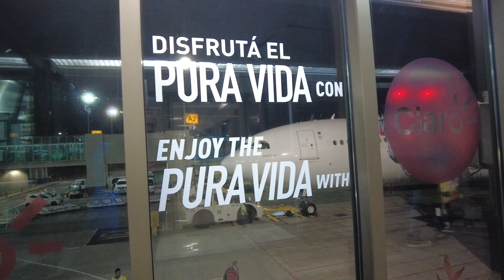CONSEJOS PARA VIAJAR EN AVIÓN.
Antes de hacer las maletas, descubre varios CONSEJOS para viajar en avión.
¿Ya es hora de tomar tu vuelo
Llega con tiempo. Usualmente, se recomienda que si tomas un vuelo doméstico (nacional), llegues por lo menos con dos horas de anticipación al aeropuerto. En cambio, si tu vuelo es internacional, procura llegar entre 3 a 4 horas antes, pues tendrás que atravesar filtros de seguridad, filas de documentación de equipaje, y también caminar hasta llegar a tu sala. Recuerda que llegar antes es una medida de precaución en caso de que surja algún imprevisto.
Elige la ropa de viaje adecuada. Tampoco olvides la comodidad; viajar conlleva caminar por el aeropuerto, formarte en filas, mover maletas, sentarte en un avión por un par de horas, sin mencionar las actividades que tengas planeadas después. Por ello, llevar ropa cómoda, tenis e incluso una almohada, ayudarán a que tengas una mejor experiencia al viajar.
Aprovecha tu equipaje de mano. Primero que nada, comprueba aquellos objetos y sustancias permitidos en tu equipaje de mano, pues las aerolíneas verificarán sus contenidos antes de dejarte abordar. Segundo, procura llevar cosas para entretenerte durante el vuelo y usarlas cuando esté permitido. Tercero, guarda una muda de ropa extra, copias de documentos clave, así como productos básicos de higiene, en tu equipaje de mano. Te servirá como respaldo en caso de que se extravíe tu equipaje documentado.
Asegura a tu mascota. Si viajarás con tu animal de compañía, recuerda que un seguro para mascotas te ofrece diversos beneficios, entre ellos orientación telefónica. Incluso hay opciones que te ofrecen la posibilidad de agendar una pensión para tu perro o gato, en caso de que no puedan ir contigo. Así, un seguro de este tipo potencia el bienestar de tu mascota y te ayuda a tener mayor tranquilidad durante tu viaje.
Revisa la seguridad de tu hogar. Si deseas velar por la seguridad de tu casa en los días que te irás, evalúa los beneficios de un seguro de hogar. La cobertura estándar te protegerá contra el robo de artículos de valor, y desastres naturales como incendios, terremotos o inundaciones. Proteger tu patrimonio es una de las cosas más importantes que debes considerar cada vez que viajes.
¡Buen viaje!